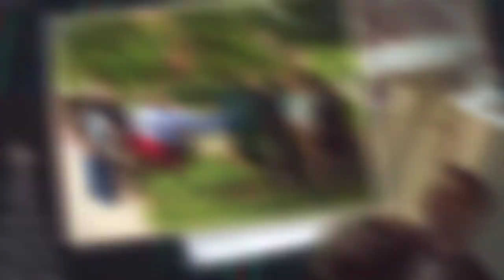Christmas Card 720p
Merry Christmas from all of us at Bethany Theological Seminary